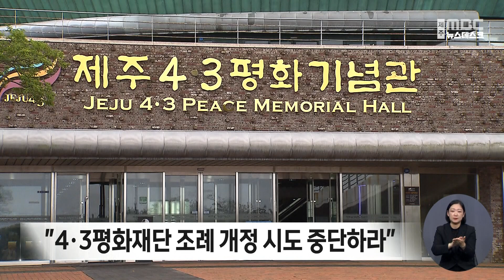"4·3평화재단 조례 개정 시도 중단하라"